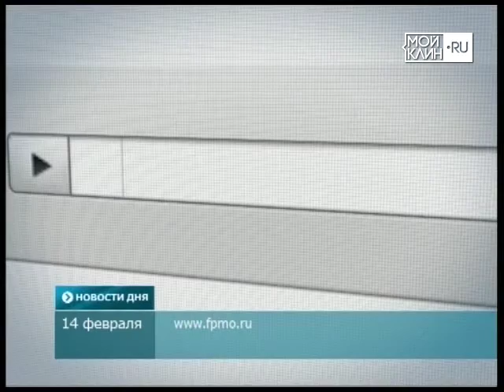ТНТ-Поиск: Новости коротко